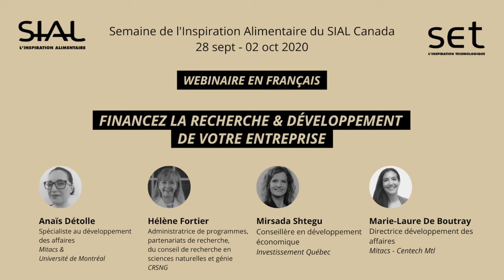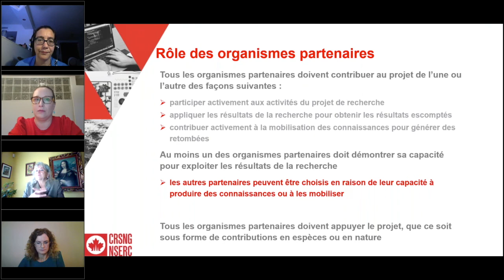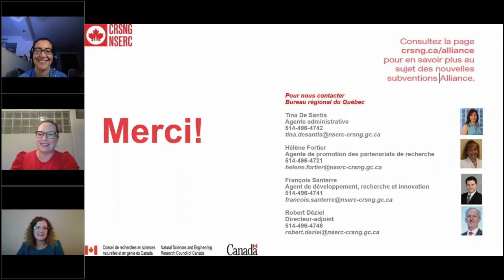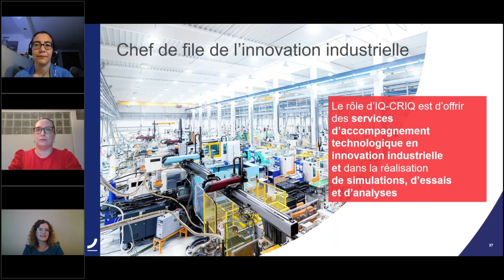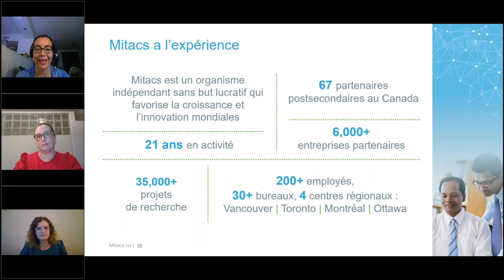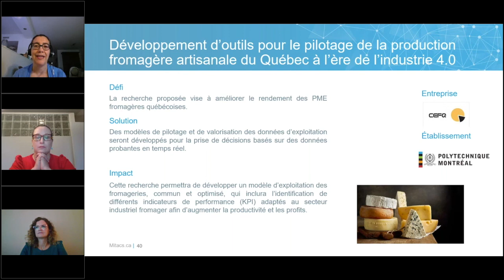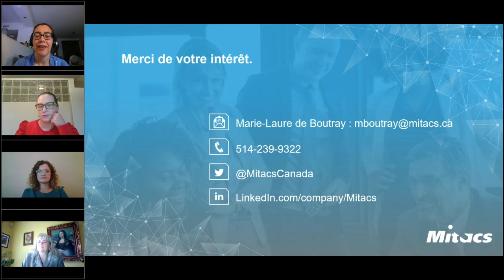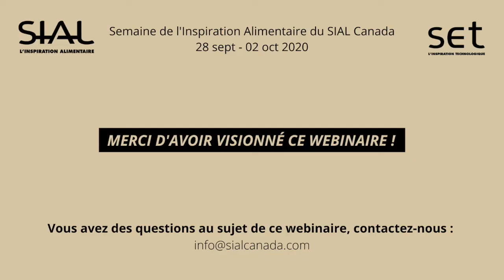Financez la recherche & développement de votre entreprise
Vous cherchez à innover ? Vous manquez de fonds pour vos projets de R&D ? Plusieurs possibilités de financement s’offrent à votre entreprise. Dans ce webinaire, les agences de financement Mitacs, MAPAQ, Investissement Québec et le Conseil de recherches et sciences naturelles et en génie du Canada (CRSNG) échangent sur les programmes qu’elles offrent et les besoins spécifiques qu’elles adressent.